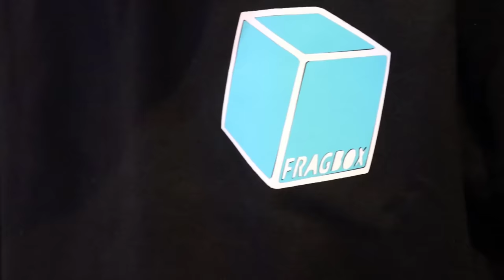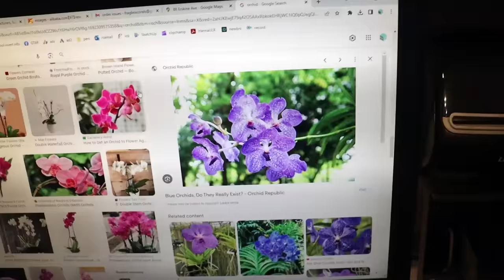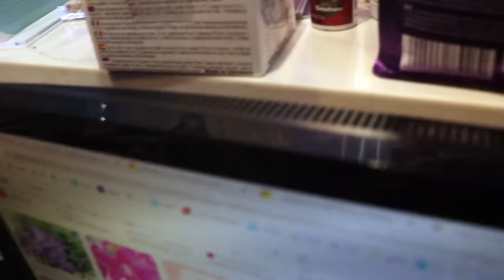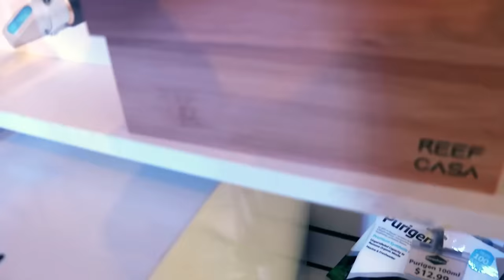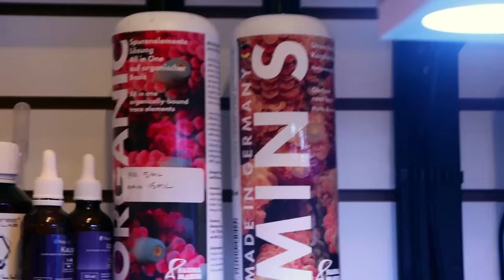Fragbox Corals Needs Your Help!